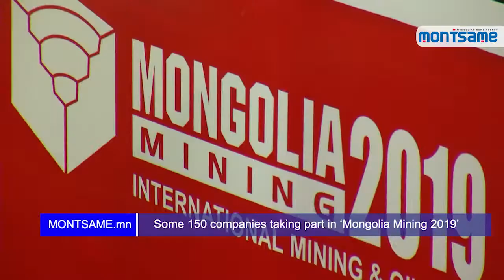Some 150 companies taking part in ‘Mongolia Mining 2019’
Under a theme ‘Responsible Mining – Sustainable development’, the ‘Mongolia Mining 2019’ expo kicked off on April 10 at the Buyant Ukhaa Sports Palace. The expo aims to introduce world technologies, especially mining technologies into Mongolia’s market
Deputy Minister of Mining and Heavy Industry D.Zagdjav
“Mongolia develops  market economy. In the past two decades, the country received foreign investments totaling approximately USD 20 billion, of which USD 14 billion in the mining sector. In the future, we will encourage mining investments and augment production.”
This year, indoor area of the expo site is extended, increasing the number of participants by 40.
CEO of Minex Mongolia Co., Ltd, the general organizer of the expo T.Battulga
“The expo is being held under the theme ‘Responsible Mining – Sustainable Development’. Under this theme, a workshop will be organized for the local and foreign representatives. Around 30-40 percent of the participants are newly established companies and the forum becomes the starting point for their businesses. I would like to note that many companies establish business partnership during the forum.”
About 150 companies from over 20 countries including Australia, Czech Republic, Canada, USA, Germany, Russia, India, China, Sweden, Turkey and South Korea are taking part in the event.
Engineer of SLS Bearings Mongolia LLC B.Gantulga
 “SLS Bearings Mongolia supplies mechanical parts. We have been participating in the expo since its very first edition. Our goal is to provide the customers with products of world-leading brands."
Trade representative of Transwest Mongolia LLC B.Myagmarjav
“Our company participates in the expo every year and has been working its general organizer since 2017. This year, we are showcasing PC1250 excavator.”
The expo will run until April 12.